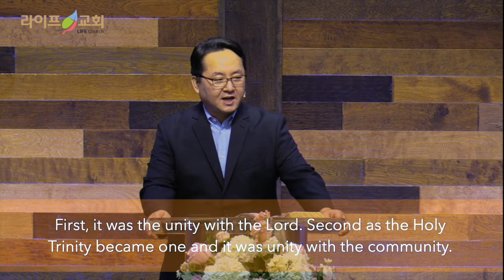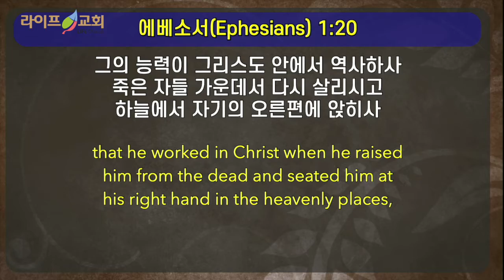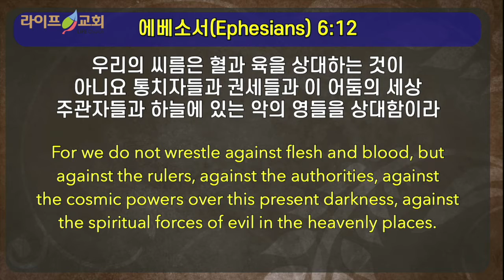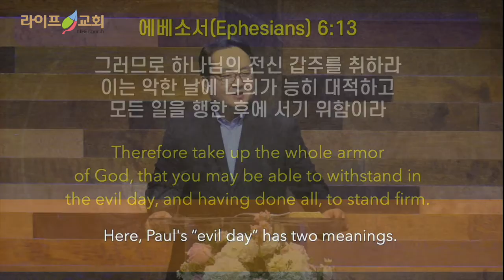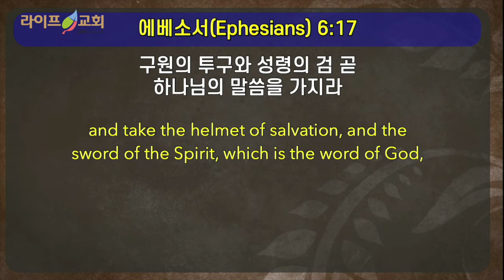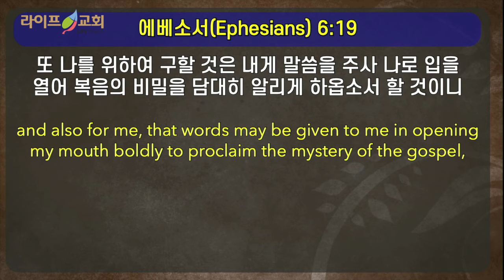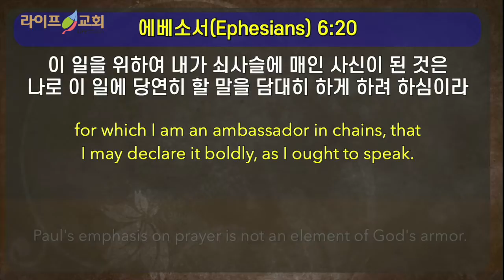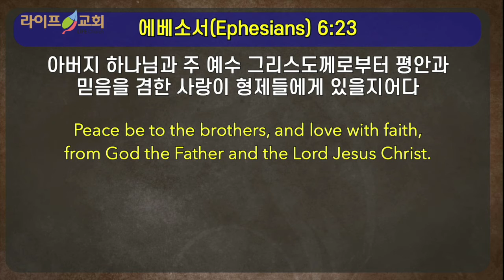2020-8-02"영적전쟁을 대비하라"(엡6:10-24)